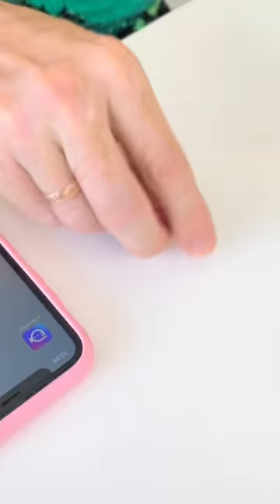She is ready to do anything to spend time on the phone 😅🤣